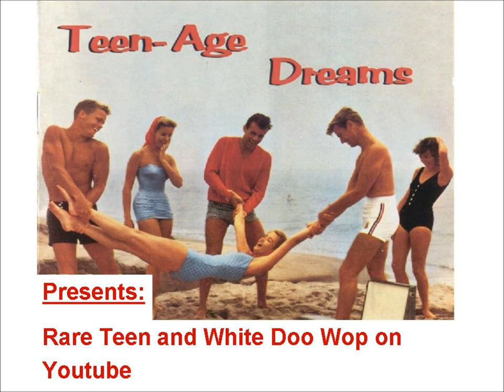TEEN Crome Dome Jerome - Guilty kisses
Released on BLAP 2311